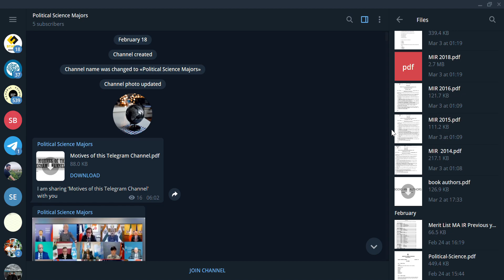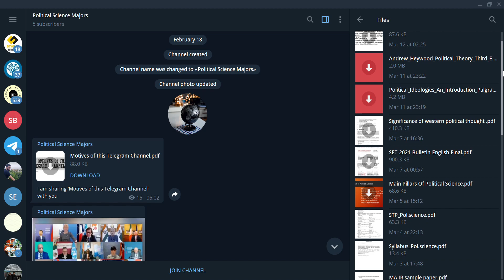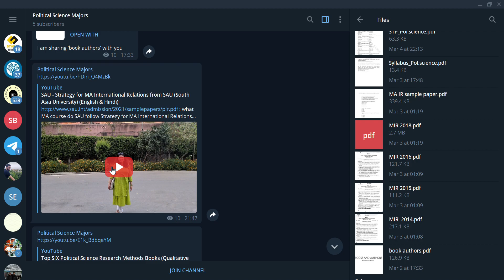SOUTH ASIA UNIVERSITY MA IR Entrance Exam Previous year Question Papers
not my channel but it has previous year question papers